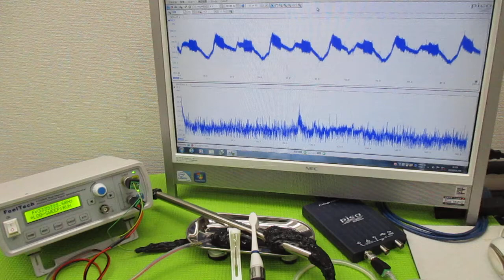オリジナル製品：超音波発振プローブを利用した超音波制御技術 ultrasonic-labo